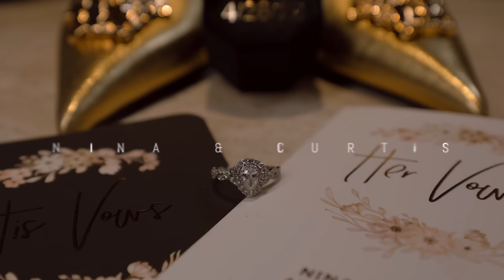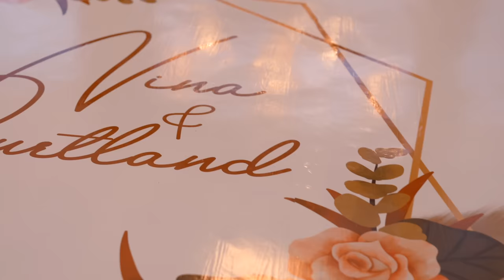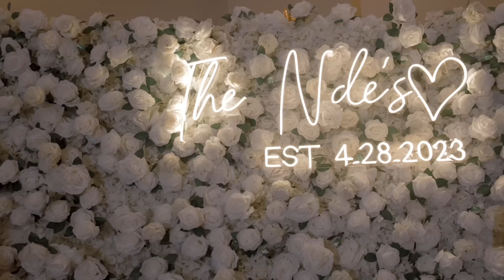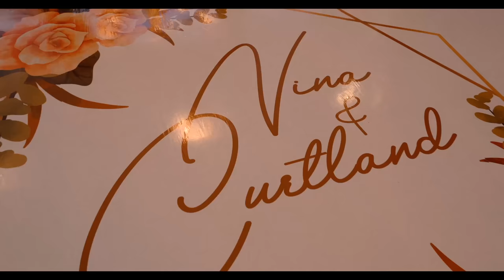Curtis & Nina ( Our Wedding Day )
Book your date now